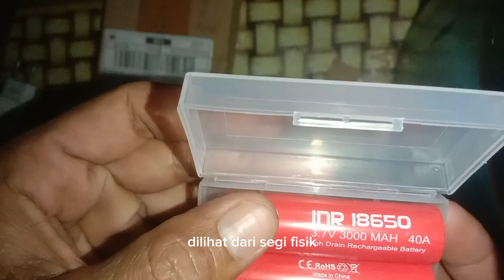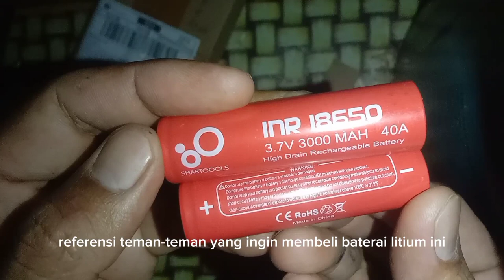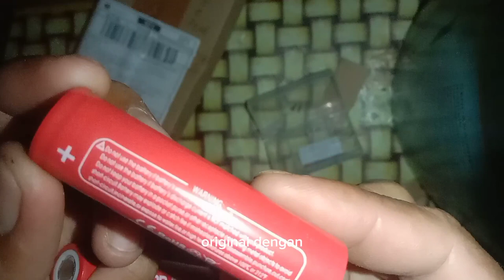Baterai INR Lithium 18650 Kapasitas 3000 mAh | lumayan buat kipas mini.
baterai ini multifungsi untuk semua device yang dirancang dengan penggunaan berenergi baterai.

bisa digunakan pada kipas mini, lampu senter, alat cukur portabel, atau barang2 lainnya.